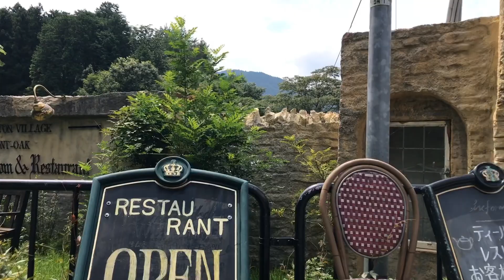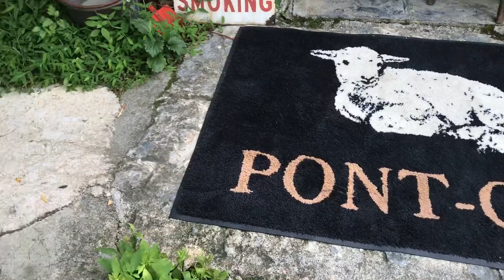【楽しむ暮らしvlog10】ドゥリムトン村/ Yumemi factory/京都